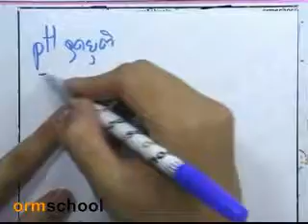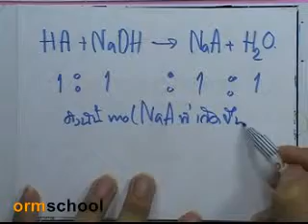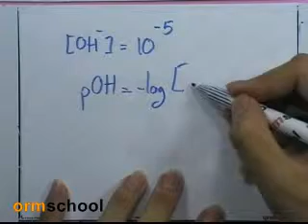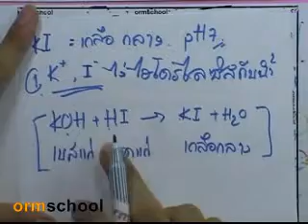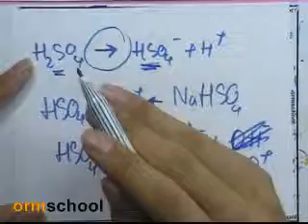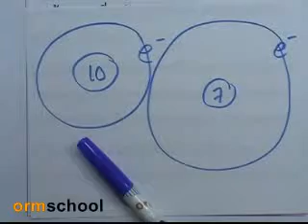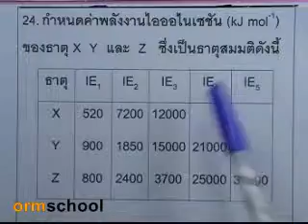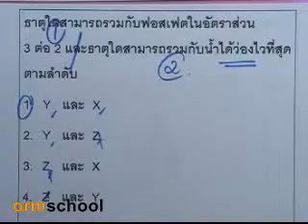ข้อสอบเอ็นท์ เคมี มีนาคม2547 ,05